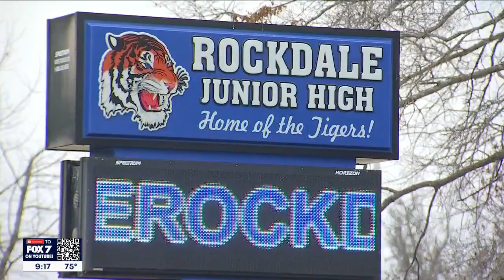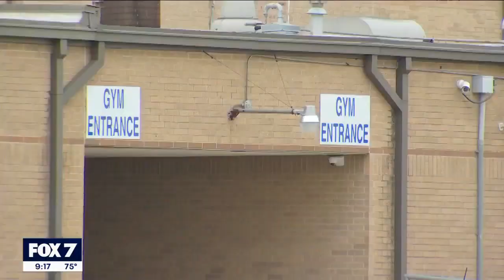4-day school week: Rockdale ISD adopts new calendar starting fall 2023 | FOX 7 Austin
Rockdale ISD's new calendar was developed with the input of parents, teachers, and community members and was designed to improve student achievement and enhance teacher retention.